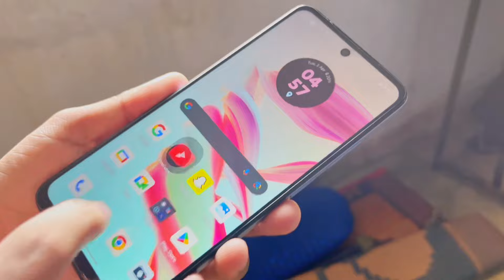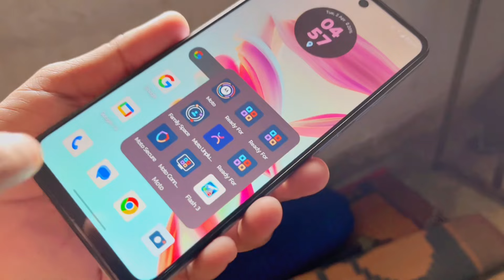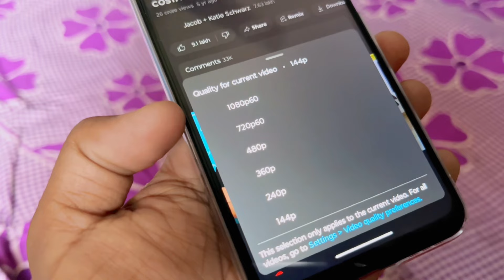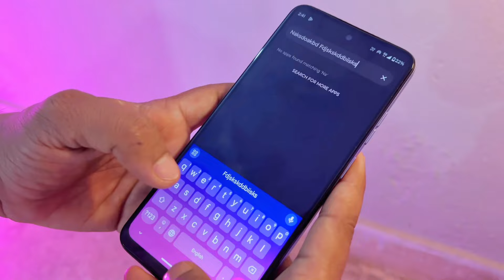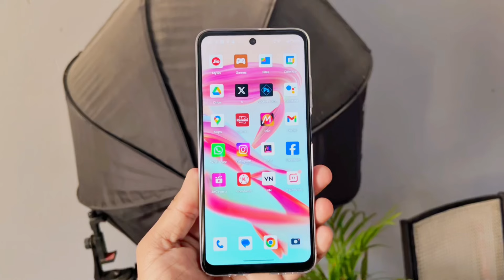Moto g34 5G Review After 7 Days - in Depth Honest Review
Godox Softbox

RGB Light

Black Screen

Your Query :-

lMoto g34 5g review
Moto g34 5g review after 7days
Moto g34 5g honest review
moto g34 vs others
moto g34 5g leather back
moto g34 5g camera test
moto g34 5g vs poco m6 pro 5g
moto g34 5g review malayalam
moto g34 5g price
moto g34 5g launch date